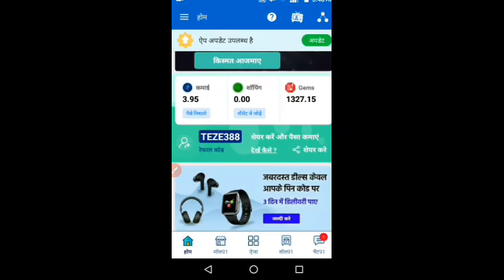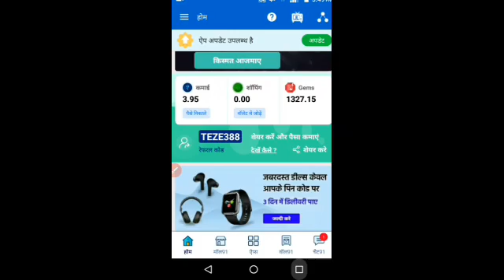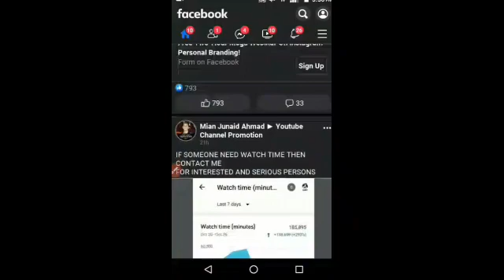केसे जाइनीगँ कभी कम नहीं होगा आज के बत Mall91 मे ||ONLY COPPY PEST|| mall91 Unlimited earn money|new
केसे जाइनीगँ कभी कम नहीं होगा आज के बत Mall91 मे ||ONLY COPPY PEST|| mall91 Unlimited earn money/new mlm 2020

helo friend es video may aj ham janege ki kese refar code ko sear karke जाइनीगँ ko kavi kam hone nahi denge ONLY COPPY PEST karke bo unlimited usi bare may es video pay bataya hee app logao ko bahat help hoga plis es chanell ko plis like kigiyen

plis mall 91 ki har update phale pane keliye video ko like Kare ar sasqryib karke rakhe taki apko yese videos milti Rahe thanks
Mall91 - 1.5 करोड़ + भारतवासियों की विश्वसनीय ग्रुप शॉपिंग ऐप! रेफेर करके नेटवर्क बनाएं और घर बैठे बैठे ढेरों कमाएं!
 यही नहीं, हर रेफरल आर्डर पर आप पाएंगे अलग से कमीशन! हमारी कई और मिनी-ऐप्स का उपयोग करें और बनाएं अपने दैनिक जीवन को और भी आसान!
यहाँ से डाउनलोड करें और मेरे रेफरल कोड TEZE388 का उपयोग करें

kese join Kare ye video dekhe

helo friends well come my chanell
app es video me mall91 app ke bare may janege kese singup karna
kaha see dawn Lord karna .  .. ar es app ki Jo bhi  jankari hay es chanell pay apko milta Rahe GA esliye app ko riqust hay ki ap es chanell ko like sasqryib ar notification on karke rakhe taki apko yese videos milti Rahe thanks plis spot this chanel eny problem plis comment

 Baba ka dhaba: file police complaint against Gaurav wasan Hindi|| reply Gaurav with pruv

agar dawn Lord karliye ho to ye

refar code... NCGFCNJ

dal sakte thanks🙏🙏🙏🙏🙏👪👪

...BEST FAR YOUR QUARY.